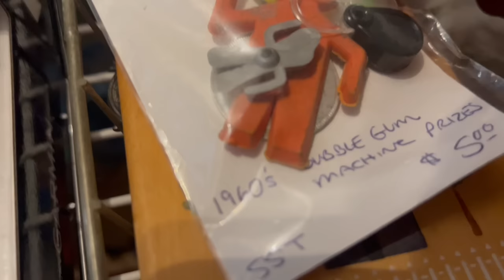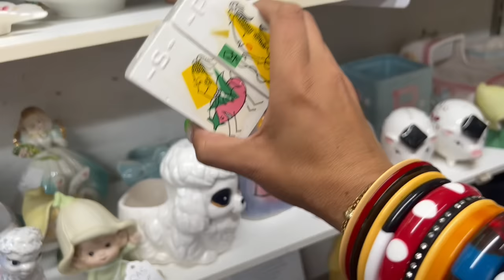“This Is Your Treat”| SHOP WITH ME | VINTAGE RESALE | ANTIQUE MALL FINDS | NIKNAX | WHATNOT | KITSCH